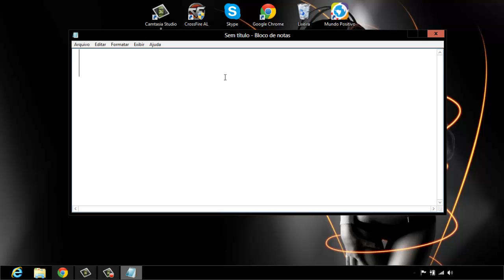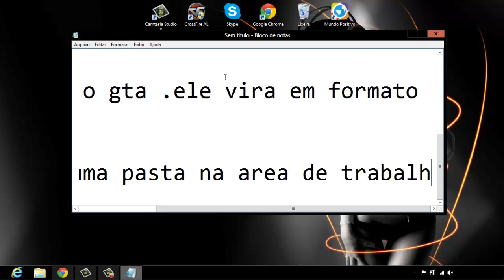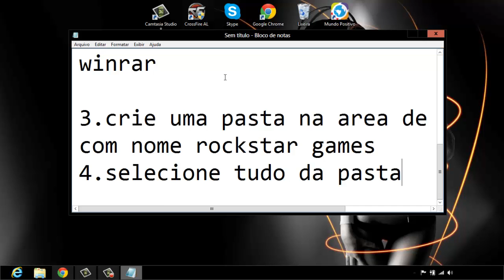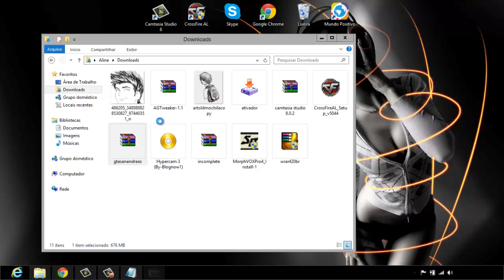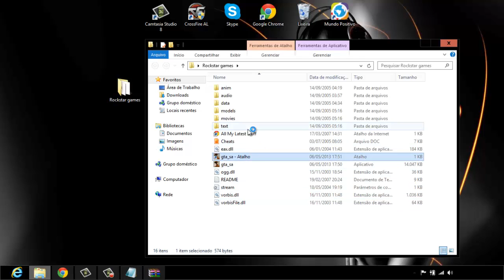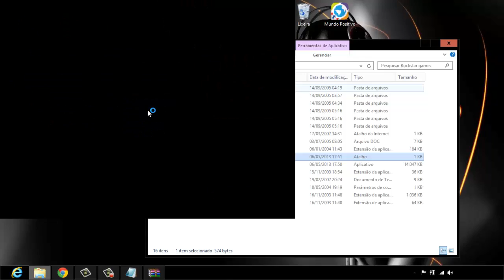Tutorial Como Baixar Gta San Andreas